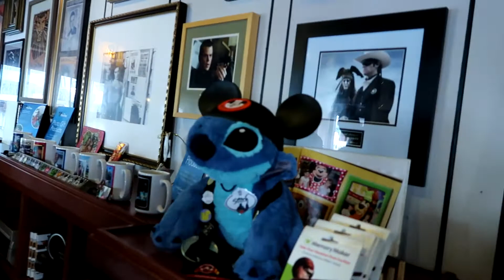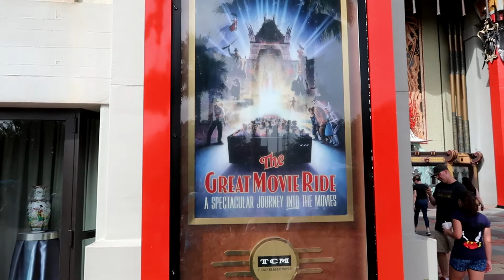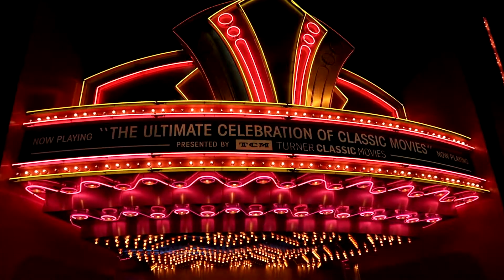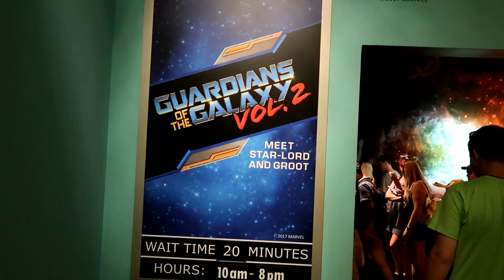Disney's Great Movie Ride one last time Hollywood Studio's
Follow us as we enjoy The great Movie Ride one more time and see the Merchandise they released today!!! We also have Lunch at Pizza Rizzo's , hang out in One Man's Dream and meet Baby Groot and Star Lord, then finish the day in the Star Wars Launch Bay for some meet and greet fun!!!